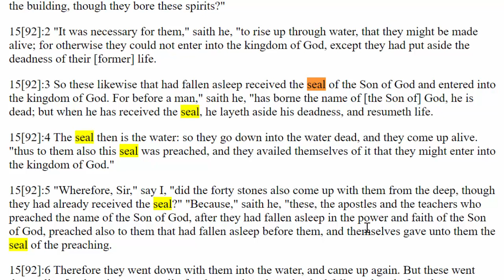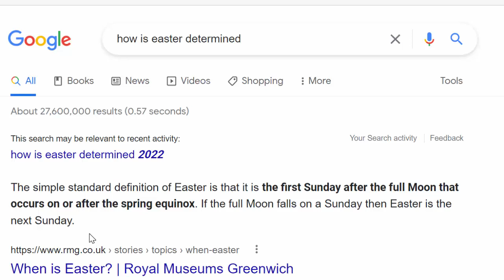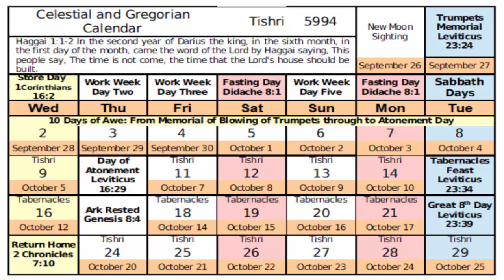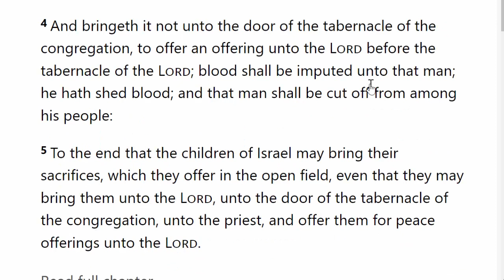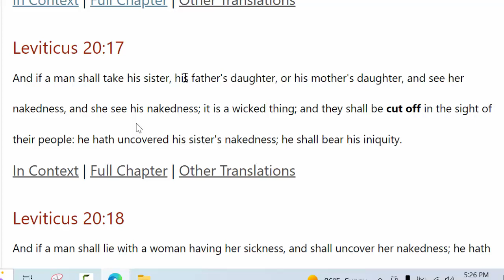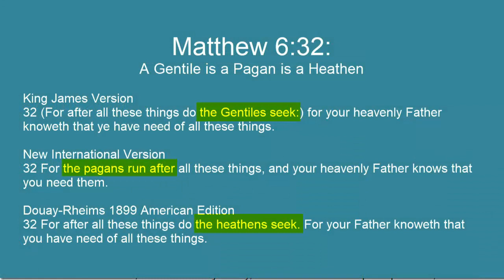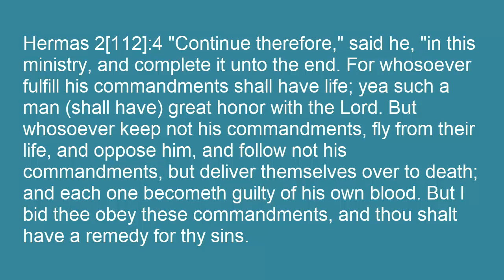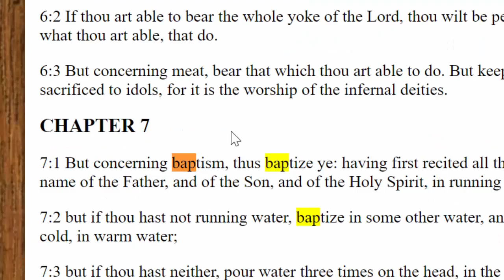You Got Cut Off, This Is Why You Have To Get Baptized Again:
Many people have questioned why is it necessary to be baptized again. In this video we go over the transgressions listed in the Bible that gets us "cut off" or separated from the congregation of our Father's people. And we look at the remedy for this which is to be water baptized again re-purifying  our Temple.